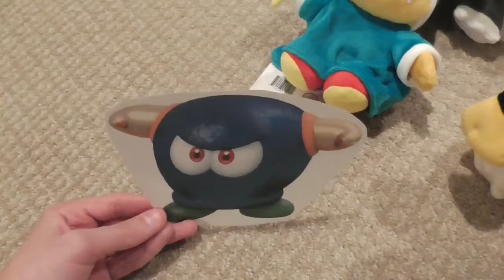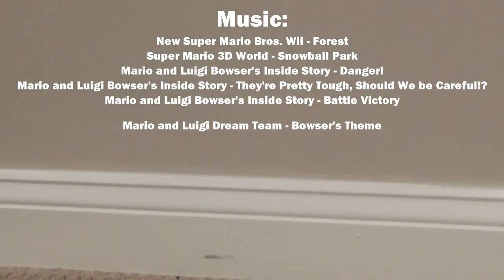Super Mario Plush Adventures Episode 7: Soda Jungle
Mario and his friends continue toward Soda Jungle but when they got to an icy platform Chief Chilly surrounds them and is ready to push them into a frozen pond. Will Mario and his friends defeat Chief Chilly?